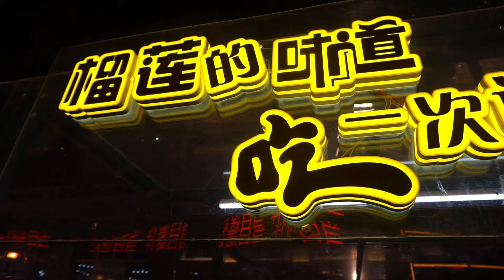黑龍江哈爾濱的朋友們吃泰國榴槤。